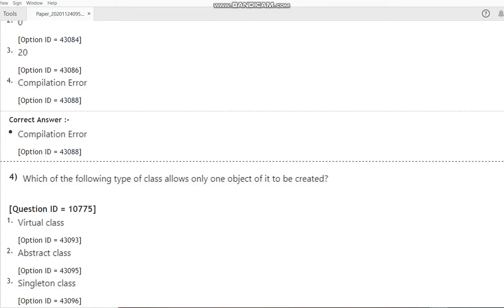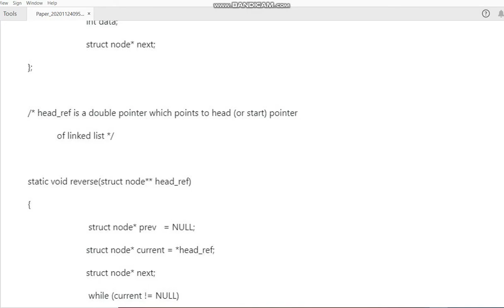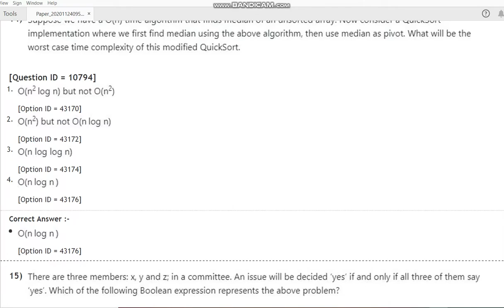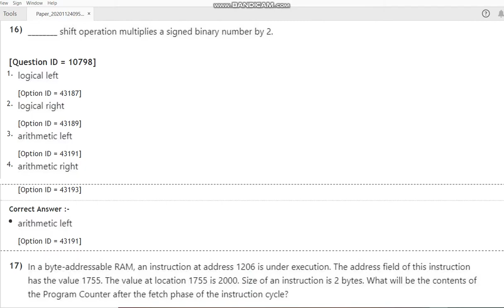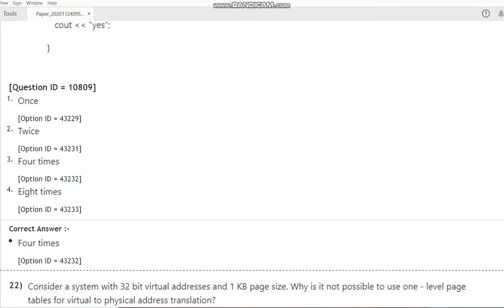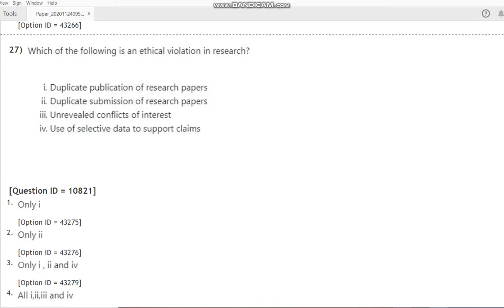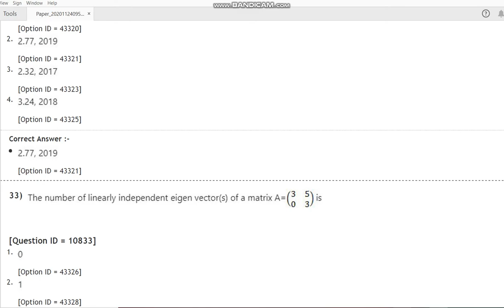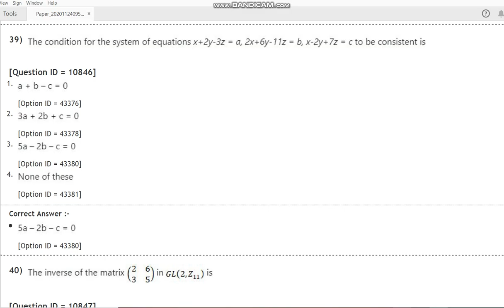DU PhD in Computer Science 2020 entrance paper by hitesh kumar